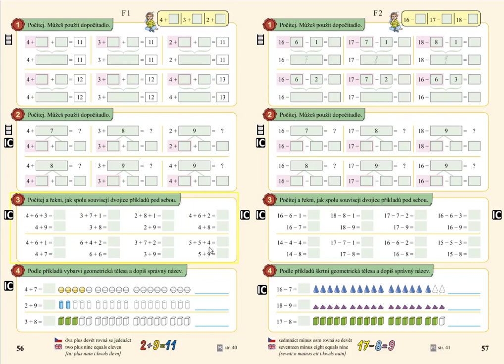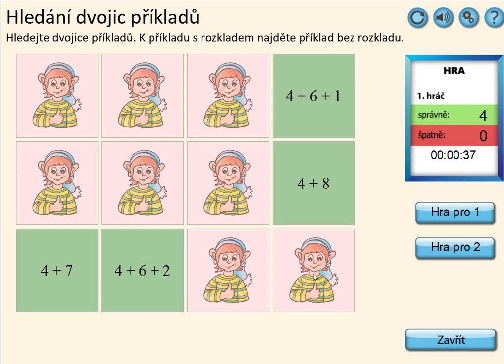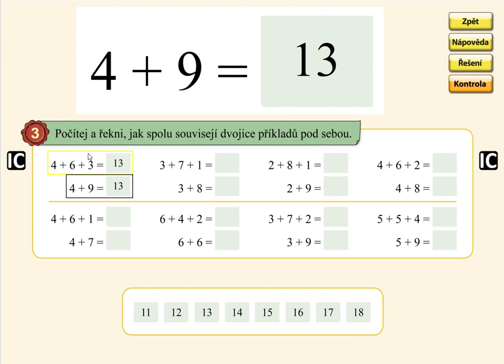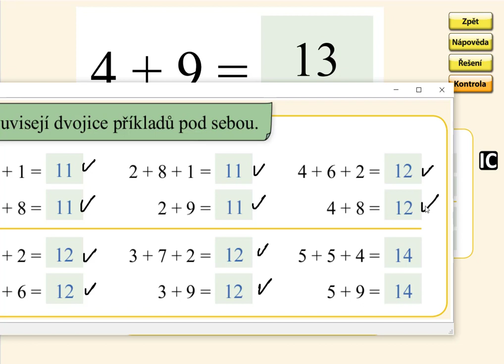Sčítání přes desítku (4+,3+,2+), MATÝSKOVA MATEMATIKA 4. DÍL - POČÍTÁME DO DVACETI, str. 56, cv.3